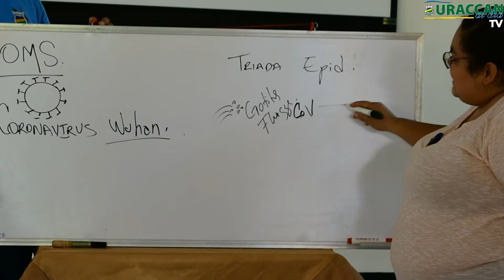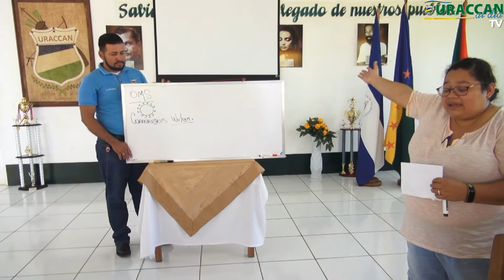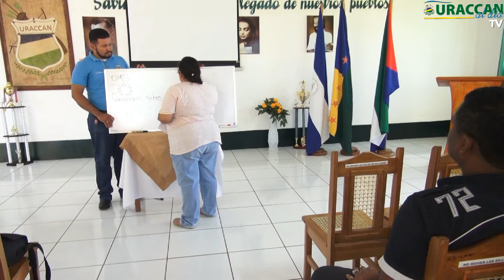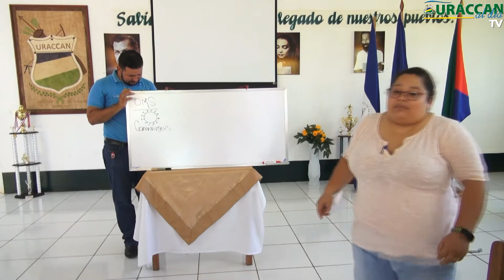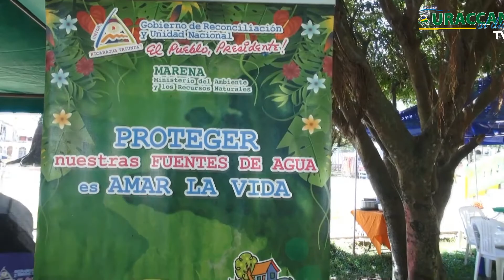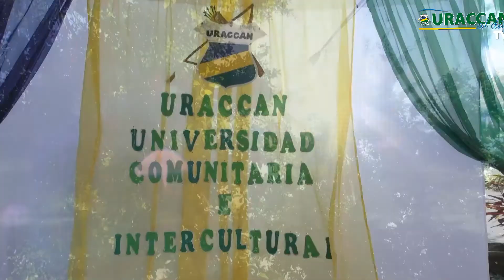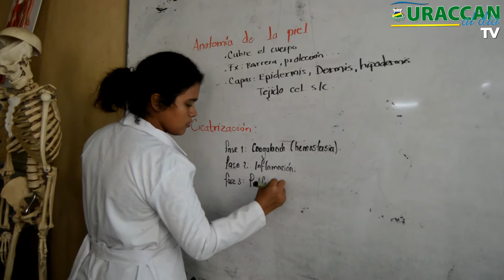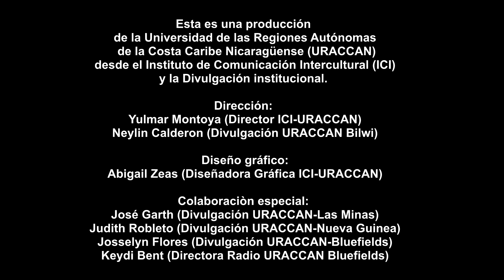Edición #19 de la Revista URACCAN al día TV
Te traemos la Décima novena edición de la Revista URACCAN al día Tv, con todo el acontecer institucional de la Primera Universidad Comunitaria Intercultural en América Latina (URACCAN), en esta ocasión con notas de actividades de los recintos Las Minas, Bluefields, Bilwi y Nueva Guinea.